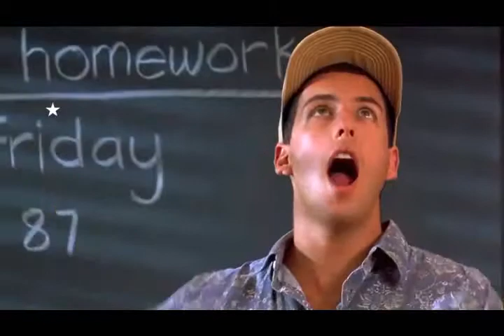30 Fun And Interesting Facts About Adam Sandler I HD Video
Adam Sandler is an American actor, comedian, screenwriter,
film producer and musician. After becoming a cast member of
Saturday Night Live, he went on to star in many Hollywood
feature films that combined have grossed over $2 billion at the
 box office.

Take a look below for 30 more fun and interesting facts
about Adam Sandler.